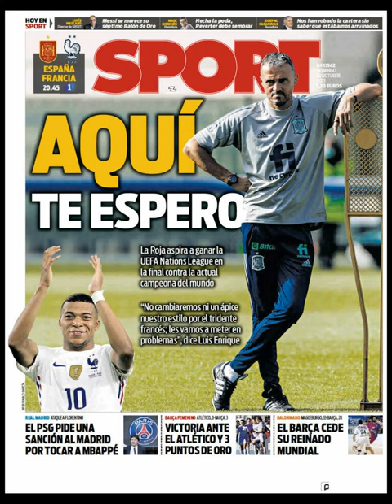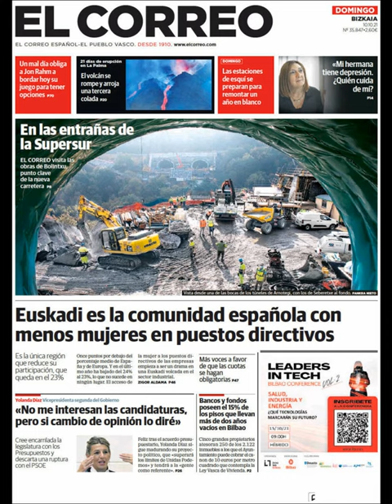Noticias Domingo 10 Octubre 2021 Titulares Portadas Diarios Periódicos España Spain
Principales Titulares de Noticias en Portadas Diarios Periódicos Españoles del Domingo 10 de Octubre de 2021 ¿Que le Parecio este día?